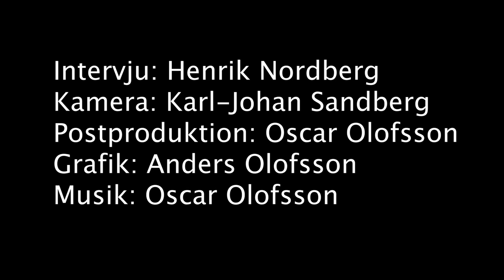DGTVPlay | Interview with Philo Brathwaite in Örebro Sweden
Interview with Philo Brathwaite in Örebro Sweden after a clinic at Brickeberg Disc Golf Course.

Do not miss Philo Brathwaite live on our live channel where we broadcast feature card from Heatland Open, in the ball that is broadcast you can see how Philo plays Kalhyttan's DGB in Filipstad.

Interview: Henrik Nordberg
Camera: Karl-Johan Sandberg
Post production: Oscar Olofsson

Support DGTVPlay on swish 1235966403